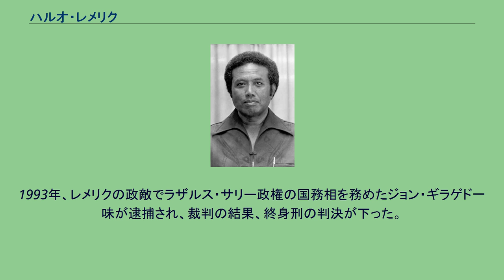ハルオ・レメリク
ハルオ・レメリク（Haruo Ignacio Remeliik、1933年6月1日 - 1985年6月30日）はパラオ共和国の政治家。
1981年3月2日から1985年6月30日までパラオ共和国初代大統領を務めた。
日系人である。
パラオ人男性と日本人女性との間に生まれた。
若い時はペリリュー島に住んでいた。
ハワイ大学を卒業後、太平洋諸島信託統治領政府の公務員となり、裁判所書記官やパラオ地区副行政官を務めた。
行政官としての経歴が長く、あまり目立たない存在であったが、パラオ憲法制定委員会の委員長就任がきっかけで広く知られるようになり、第1回大統領選挙で当選した。
「自由連合盟約の早期締結」を掲げていたが、パラオ共和国憲法の非核条項が原因でアメリカ合衆国との交渉が難航し、事実上暗礁に乗り上げた。
また、イギリスのIPSECO社との間で発電所建設が進められていたが、計画通りに進まなかったため、元金及び違約金として約7000万ドルの負債をパラオ政府は抱え込むことになった。
これらの不満から、政府職員のストライキやテロが相次ぎ、政情が不安定となった。
1984年の第2回大統領選挙では、何とか再選を果たした。
1985年6月30日深夜、レメリクが帰宅したところを狙撃され、この世を去った。
この後、トーマス・レメンゲサウ・Srが7月2日までの2日間、大統領代行を務めた。
暗殺犯として数人の容疑者が逮捕されたが、証拠不十分で間もなく釈放された。
1993年、レメリクの政敵でラザルス・サリー政権の国務相を務めたジョン・ギラゲド一味が逮捕され、裁判の結果、終身刑の判決が下った。